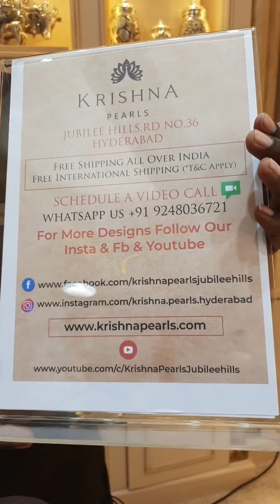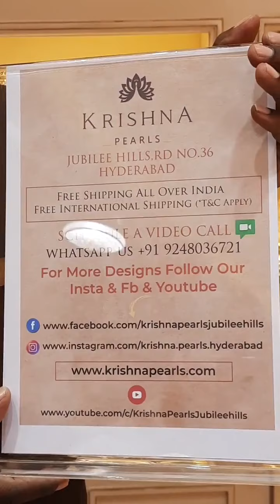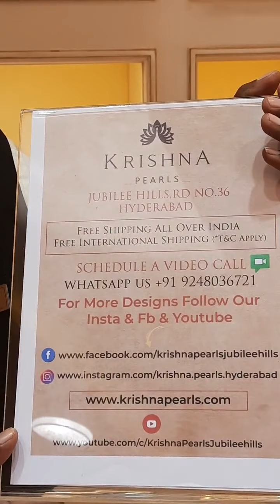Gold Pearl Jewellery / Latest Pearl Gold Jewellery Designs / Krishna Pearls Hyderabad